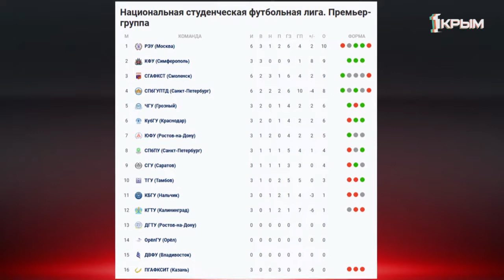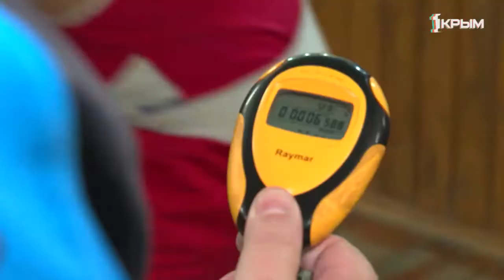Спорт 24. Итоги недели. Выпуск от 03.11.19